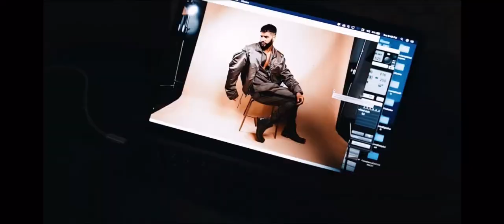Behind the scenes of the Ricky Whittle photoshoot for Contrast Magazine.